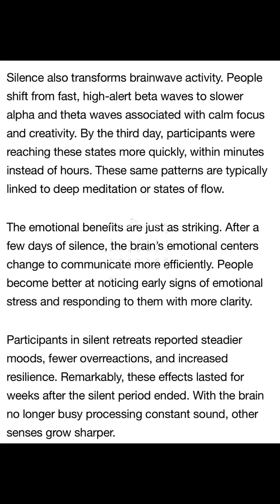Three days of silence can help you regrow brain cells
A new study on silence found that three days of intentional silence causes the brain to begin functionally and physically rewiring itself.